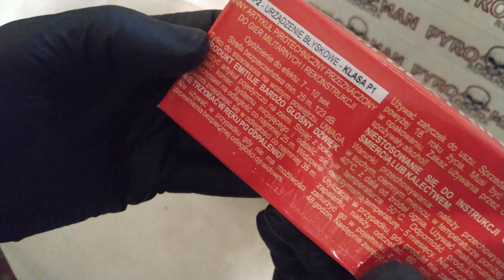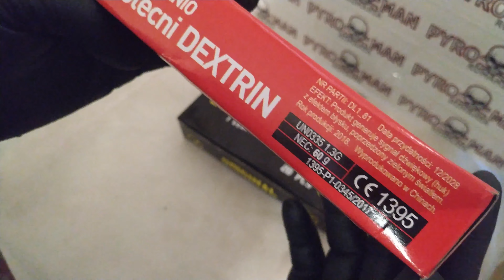Dextrin Signalos 3.0 and Nitrate 2 - Verificare gramaj + test - Grammage check and test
LEGEA 126/1995 - Legea Pirotehniei din Romania!